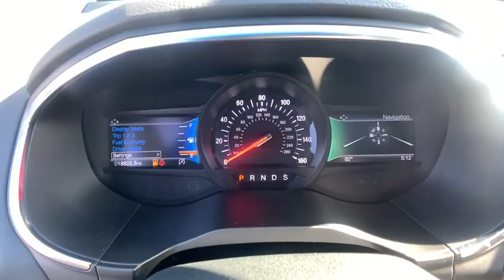2020 Ford Edge Chantilly, Leesburg, Sterling, Manassas, Warrenton, VA P44705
Star White Metallic Tri-Coat Used 2020 Ford Edge available in Chantilly, Virginia at Ted Britt Ford Lincoln. Servicing the Leesburg, Sterling, Manassas, Warrenton, VA area.
2020 Ford Edge ST AWD - Stock#: P44705 - VIN#: 2FMPK4AP7LBA76647

ONE OWNER CLEAN CARFAX! PANORAMIC VISTA ROOF! NAVIGATION! ADPATIVE CRUISE CONTROL! COLD WEATHER PACKAGE! 21 PREMIUM WHEELS! AND SO MUCH MORE! brbrThis vehicle is at the Chantilly location. All prices exclude tax tags and Dealer Processing Fee. TED BRITT 4 LIFE COVERAGE: *Powertrain Coverage *Battery Replacement *Virginia State Inspection.